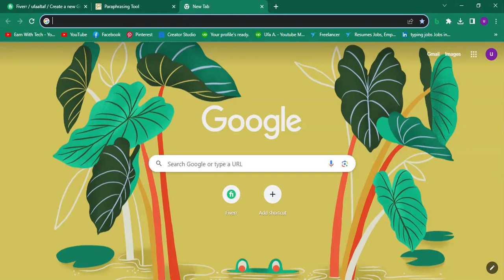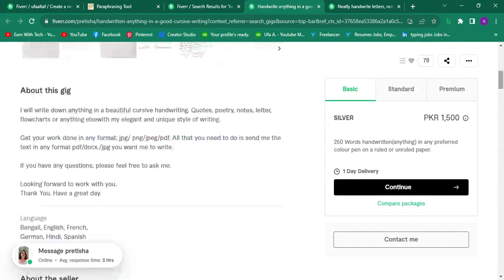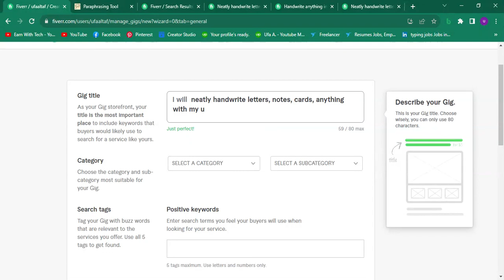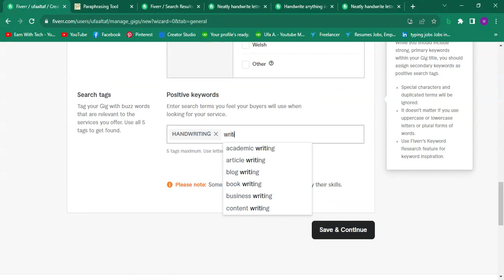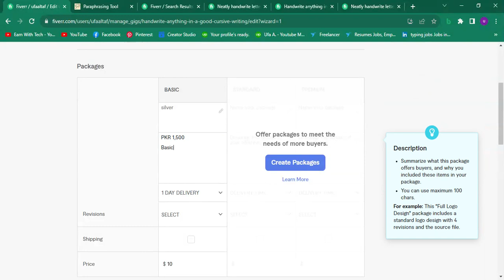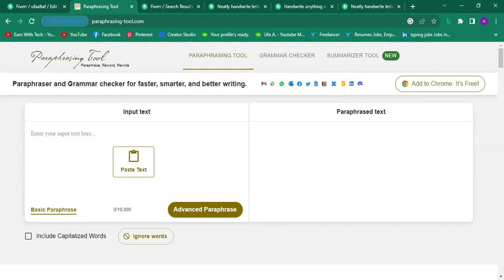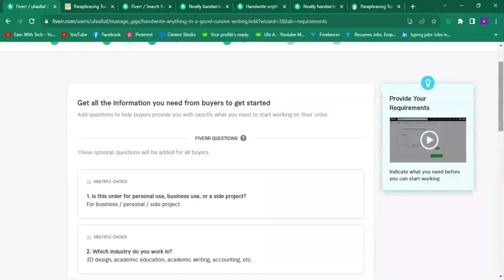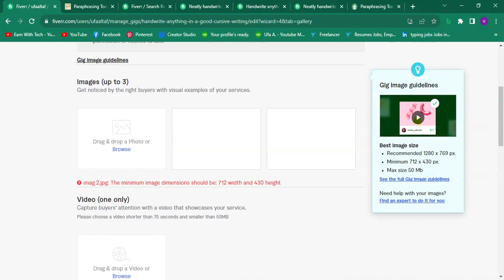Handwriting Jobs from Home | Earn Money Online with handwriting Jobs | Earn with tech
Handwriting Jobs from Home k zaryh agr app online earing krna chahty hn to yeh video apky lyh hai. zara proceeses batay ha apni khubsurat handwriting ki services dy or fiverr k zryh online earning karain ajh say hi gig kasi banni yeh b sikyaha hai is video m. shukria

All the information is provided in this channel are only for informational and Educational purposese .This channel strictly advised you to do your research before joining on any such platform .